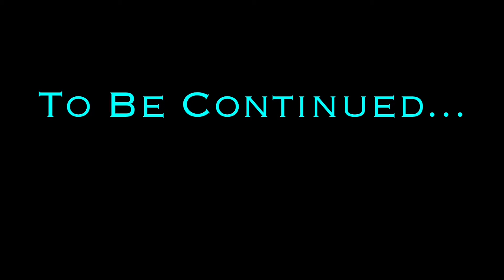WELCOME TO THE JUNGLE - Episode 11: Clifford Unger | Death Stranding